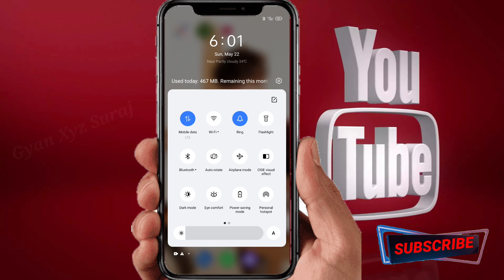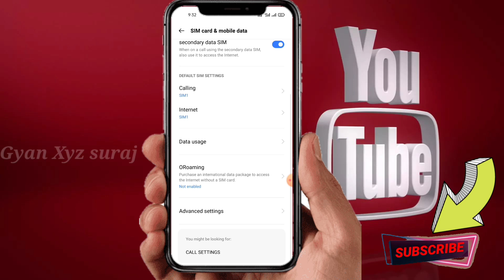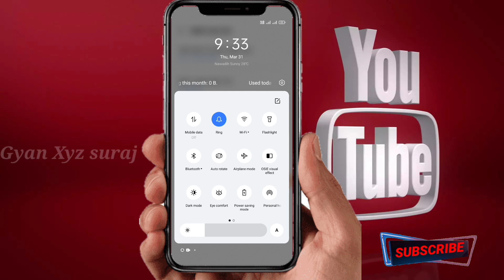Realme c25y Enable daily data Used | Realme c25y Enable Data Usage Notification Bar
realme c25y me daily data usage kaise dekhe